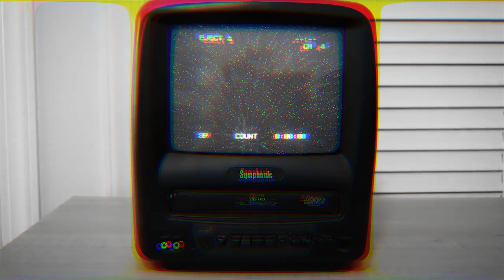The Greatest Gears of War 5 Montage.